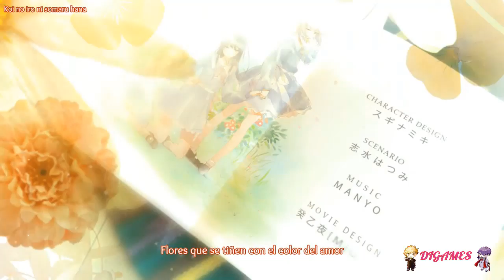(Yuri) Flowers #35 - ¡FUE EN UN INVERNADERO!